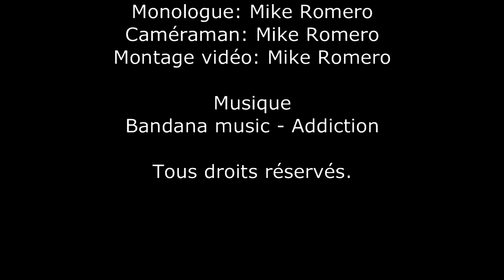Réponse TAG à Harley Funko!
Si vous désirez participer au tag, deux choix s'offrent a vous.

1- Répondre au questionnaire dans les commentaires
2- Répondre au questionnaire sur votre chaîne Youtube dans une vidéo délirante ( ou sérieuse)

Voici le questionnaire:

1- Quel a été ta première Funko pop
2- Combien as tu de Funko pop
3- Quand as tu commencée
4- Qu'est ce qui t'a plus dedans
5- As tu une limite?
6- Tu vise la valeur ou le coup de cœur
7- Quel est la collection/ série de Pop que tu aimes le plus
8- celle que tu aime le moins
9- Quelle sont les série/collection que tu compte faire au complet
10- Montre nous ta pop préféré que tu possède, et dit nous aussi celle que tu aimerais avoir de tout cœur
11- Montre nous la pop que tu aime le moins que tu possède
12- Fait nous ( montre nous ) un petit top 10 de tes pop fétiche dans ta collection
13-Quel pop regrette tu de ne pas avoir acheté ( et que tu ne trouve plus maintenant)
14-Elle n'existe pas, mais tu aimerais beaucoup que cette pop soit fabriquée. Laquelle?
15- Dit un petit mot pour Harley Quinn la pop